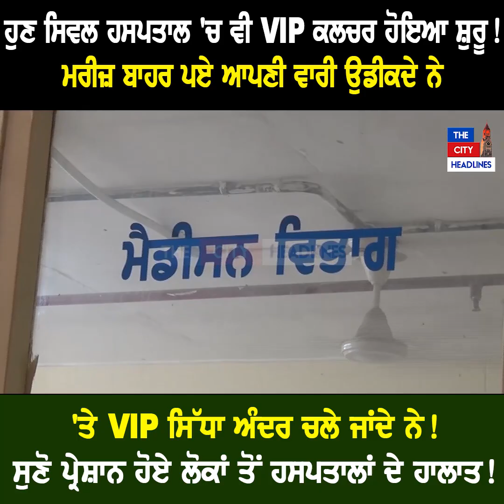ਮਰੀਜ਼ ਬਾਹਰ ਪਏ ਆਪਣੀ ਵਾਰੀ ਉਡੀਕਦੇ ਨੇ'ਤੇ VIP ਸਿੱਧਾ ਅੰਦਰ ਚਲੇ ਜਾਂਦੇ ਨੇ!ਹੁਣ VIP Culture ਹੋਇਆ ਸ਼ੁਰੂ!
ਹੁਣ Civil Hospital 'ਚ ਵੀ VIP Culture ਹੋਇਆ ਸ਼ੁਰੂ!
ਮਰੀਜ਼ ਬਾਹਰ ਪਏ ਆਪਣੀ ਵਾਰੀ ਉਡੀਕਦੇ ਨੇ
'ਤੇ VIP ਸਿੱਧਾ ਅੰਦਰ ਚਲੇ ਜਾਂਦੇ ਨੇ!
ਸੁਣੋ ਪ੍ਰੇਸ਼ਾਨ ਹੋਏ ਲੋਕਾਂ ਤੋਂ ਹਸਪਤਾਲਾਂ ਦੇ ਹਾਲਾਤ!